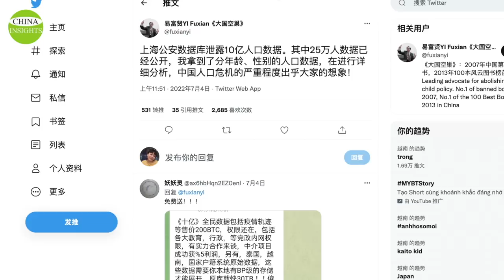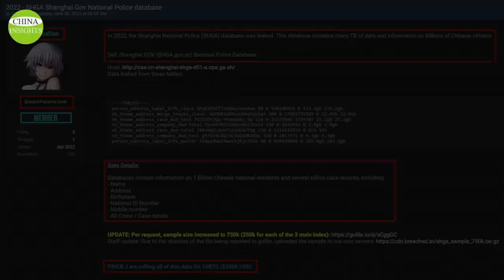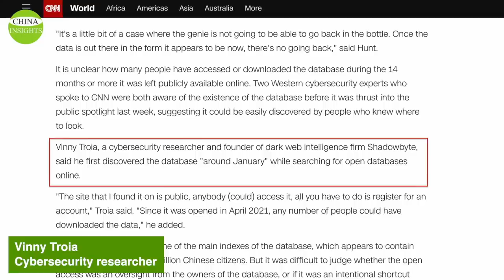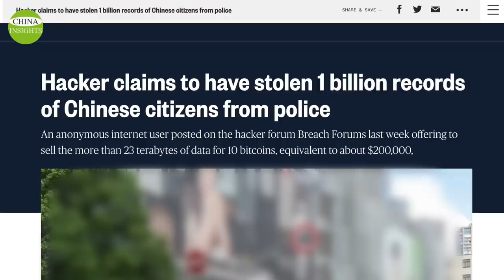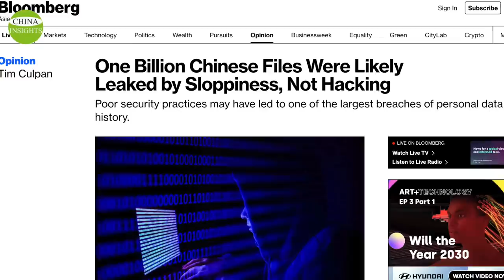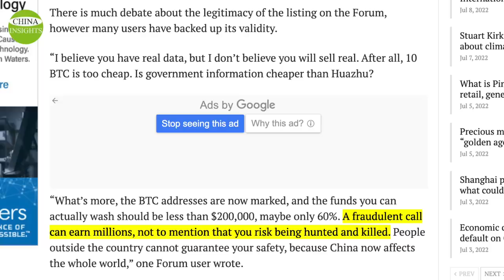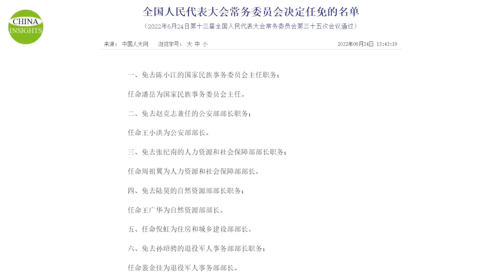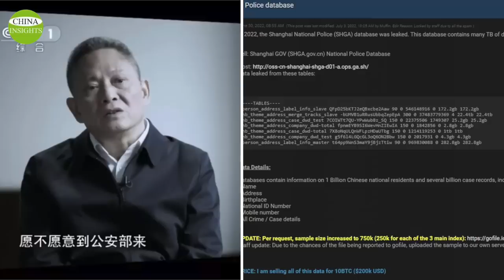Police data on 1 billion Chinese will expose China's reality and deep secrets; so, who did it?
The leak of over 1 billion people's data from the Shanghai police database has shocked the global cyber security community. In this episode, we’ll examine the serious consequences of this incident and who is capable of an act of such magnitude.
Imagine for a second what governments or organizations would benefit from having available the personal information of 1 billion Chinese.